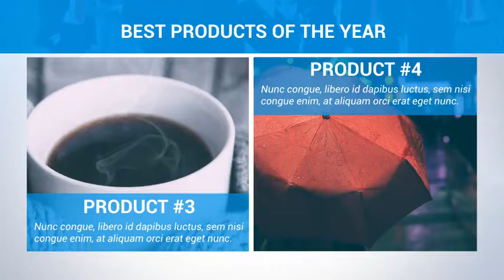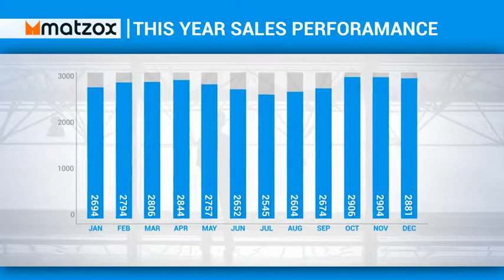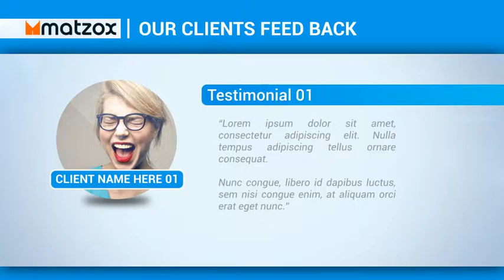Business Annual Report. After Effects Project on Videohive.net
This project is crafted well so you can edit it easily, as always!
29.97 fps
 Image or video footageand Music used in the preview is not included
Music track
01